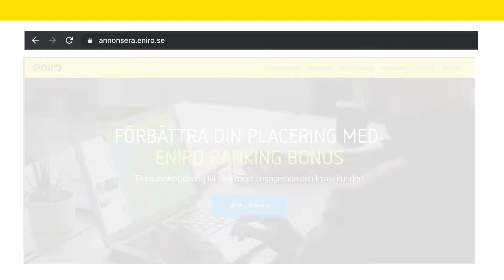Så här aktiverar du Närvarokollen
En enkel steg för steg-guide hur du snabbt och enkelt aktiverar Närvarokollen.

Här kan du ladda Eniros superapp för iPhone/iPad och för Android